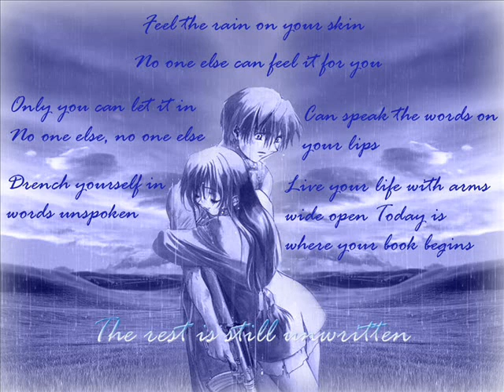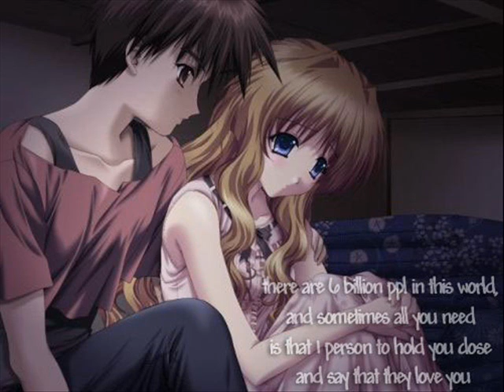The Little Things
anime pic slideshow